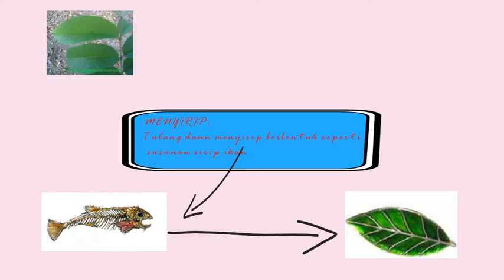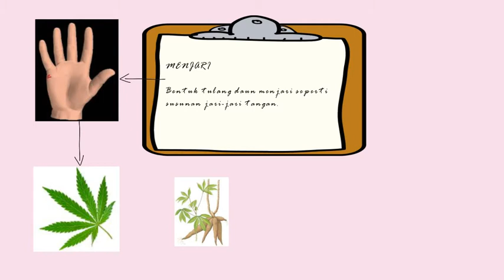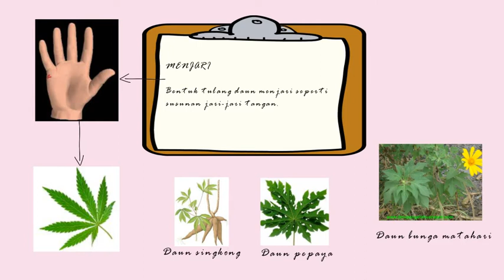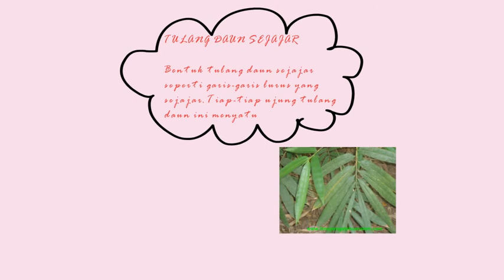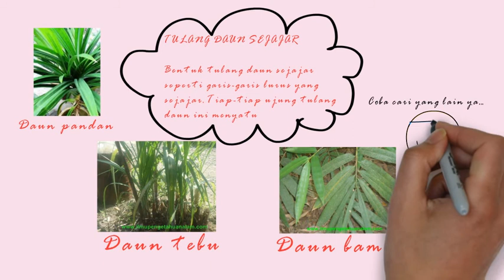DWI WAHYUNI_TUGAS UTAMA_DOGMIT ANGKATAN 27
Tugas Utama Diklat Online Guru Melek IT Angkatan ke-27, membuat bahan ajar dengan Whiteboard Animation.